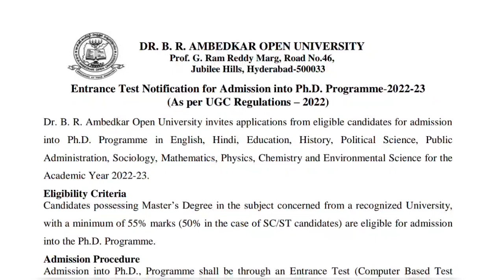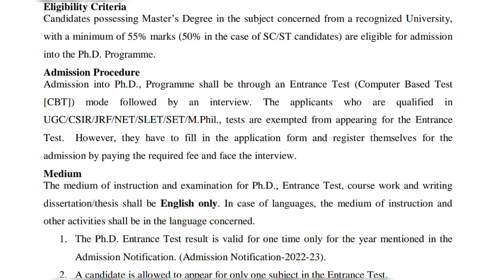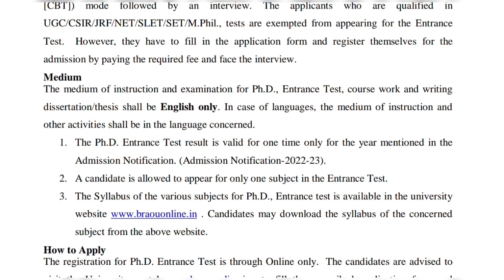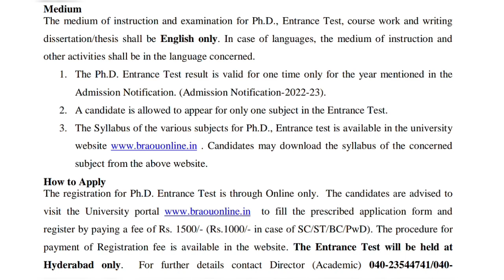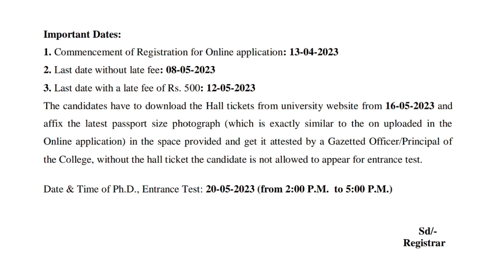Dr. BR Ambedkar Open University Latest Update News@merupueducation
Ph.Dలో ప్రవేశానికి ప్రవేశ పరీక్ష నోటిఫికేషన్.  ప్రోగ్రామ్-2022-23 (UGC నిబంధనల ప్రకారం - 2022)

డాక్టర్ బి. ఆర్. అంబేద్కర్ ఓపెన్ యూనివర్సిటీ పిహెచ్‌డిలో ప్రవేశానికి అర్హులైన అభ్యర్థుల నుండి దరఖాస్తులను ఆహ్వానిస్తోంది.  2022-23 విద్యా సంవత్సరానికి ఇంగ్లీష్, హిందీ, విద్య, చరిత్ర, రాజకీయ శాస్త్రం, పబ్లిక్ అడ్మినిస్ట్రేషన్, సోషియాలజీ, గణితం, భౌతిక శాస్త్రం, రసాయన శాస్త్రం మరియు పర్యావరణ శాస్త్రంలో ప్రోగ్రామ్.

  అర్హత ప్రమాణం

  కనీసం 55% మార్కులతో (SC/ST అభ్యర్థుల విషయంలో 50%) గుర్తింపు పొందిన విశ్వవిద్యాలయం నుండి సంబంధిత సబ్జెక్టులో మాస్టర్స్ డిగ్రీని కలిగి ఉన్న అభ్యర్థులు ప్రవేశానికి అర్హులు.

  Ph.D లోకి  కార్యక్రమం.

  అడ్మిషన్ విధానం Ph.D., ప్రోగ్రామ్‌లో ప్రవేశం ప్రవేశ పరీక్ష (కంప్యూటర్ ఆధారిత పరీక్ష [CBT]) విధానంలో ఉంటుంది, తర్వాత ఇంటర్వ్యూ ఉంటుంది.  UGC/CSIR/JRF/NET/SLET/SET/M.Phil., పరీక్షలలో అర్హత పొందిన అభ్యర్థులకు ప్రవేశ పరీక్షకు హాజరు నుండి మినహాయింపు ఉంది.  అయితే, వారు దరఖాస్తు ఫారమ్‌ను పూరించాలి మరియు అవసరమైన రుసుము చెల్లించి ప్రవేశానికి నమోదు చేసుకోవాలి మరియు ఇంటర్వ్యూను ఎదుర్కోవాలి.  మధ్యస్థం

  Ph.D., ప్రవేశ పరీక్ష, కోర్సు పని మరియు రచనా వ్యాసం/థీసిస్ కోసం బోధన మరియు పరీక్ష మాధ్యమం ఆంగ్లం మాత్రమే.  భాషల విషయంలో, బోధనా మాధ్యమం మరియు ఇతర కార్యకలాపాలు సంబంధిత భాషలో ఉండాలి.

  1. Ph.D.  ప్రవేశ పరీక్ష ఫలితం లో పేర్కొన్న సంవత్సరానికి ఒక్కసారి మాత్రమే చెల్లుబాటు అవుతుంది

  అడ్మిషన్ నోటిఫికేషన్.  (అడ్మిషన్ నోటిఫికేషన్-2022-23).

  2. ఒక అభ్యర్థి ప్రవేశ పరీక్షలో ఒక సబ్జెక్టుకు మాత్రమే హాజరు కావడానికి అనుమతించబడతారు.

3. Ph.D., ప్రవేశ పరీక్షకు సంబంధించిన వివిధ సబ్జెక్టుల సిలబస్ యూనివర్సిటీ వెబ్‌సైట్ అందుబాటులో ఉంది.  అభ్యర్థులు సంబంధిత సబ్జెక్టు యొక్క సిలబస్‌ను పై వెబ్‌సైట్ నుండి డౌన్‌లోడ్ చేసుకోవచ్చు.

Ph.D కోసం రిజిస్ట్రేషన్ ఎలా దరఖాస్తు చేయాలి ప్రవేశ పరీక్ష ఆన్‌లైన్ ద్వారా మాత్రమే.  అభ్యర్థులు యూనివర్సిటీ పోర్టల్ సందర్శించి నిర్ణీత దరఖాస్తు ఫారమ్‌ను పూరించడానికి మరియు రూ. రుసుము చెల్లించి నమోదు చేసుకోవాలని సూచించారు.  1500/- (SC/ST/BC/PWD విషయంలో రూ.1000/-). రిజిస్ట్రేషన్ ఫీజు చెల్లింపు విధానం వెబ్‌సైట్‌లో అందుబాటులో ఉంది.  ప్రవేశ పరీక్ష హైదరాబాద్‌లో మాత్రమే జరుగుతుంది.  మరిన్ని వివరాల కోసం డైరెక్టర్ (అకడమిక్) 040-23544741/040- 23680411/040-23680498 లేదా కంట్రోలర్ ఆఫ్ ఎగ్జామినేషన్స్ 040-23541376, 23680240లను సంప్రదించండి.